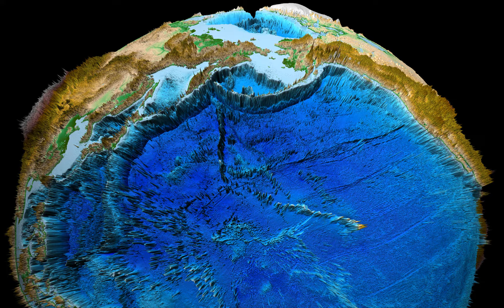Earth 3D Relief x 100 Topography Bathymetry North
This video shows a visualization of the ETOPO1 Global Relief Model. Relief is exaggerated by a factor 100.
Credits for the earth model and texture:

The world grid used is ETOPO1 Ice Surface, grid-registered, binary:  etopo1_ice_g_i2.bin

As a texture the image 'color_etopo1_ice_full.tif' from NCEI is used (see description, authors and link at the ETOPO1 page).